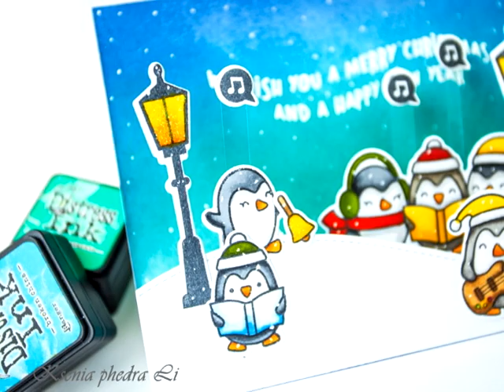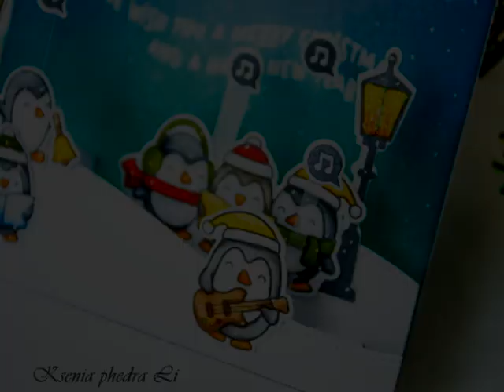Новогодние открытки - День 4 Поп-ап/ Merry and Happy card series - Day 4 Pop-Up Scene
[ru-eng]
Сегодня я хочу снова поделиться с вами поп-ап открыткой, но другой корструкции. И снова любимый Law Fawn, раз уж все равно лежал на столе.
This is my forth video in Merry and Happy card series. I show you one more Lawn Fawn pop-up card. It is so cute… Love it